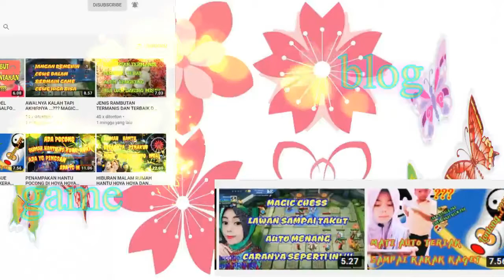💝KISSING ALL JI CHANG WOOK AND IM YOON AH THE K2 / ROMANTIC KOREAN DRAMA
Intip foto- foto mereka di drama THE K2, drama yg bercerita tentang pengawal pribadi, mempertaruhkan nyawanya untuk menjaga anak calon presiden,.

KEBERSAMAAN JI CHANG WOOK DAN IM YOON AH DI DRAMA THE K2 // ROMANTIC KOREAN DRAMA // drama korea romantis

Riani_amg